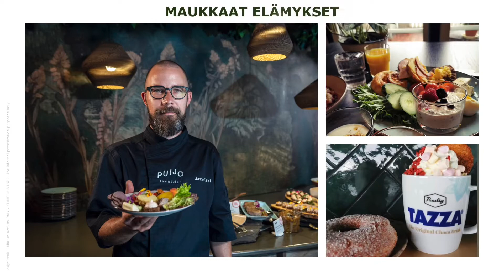Syysloma Puijolla_Puijo Peak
Syysloma -21